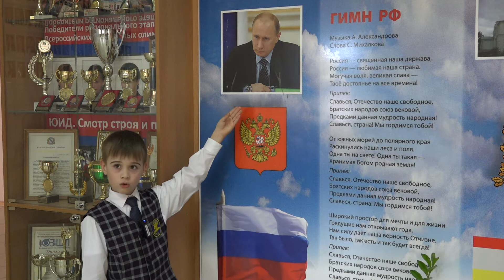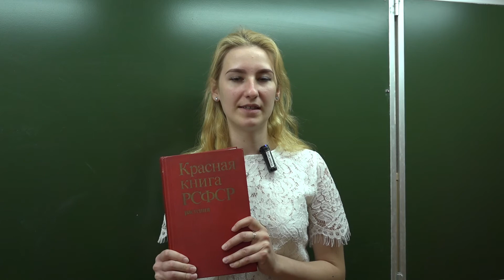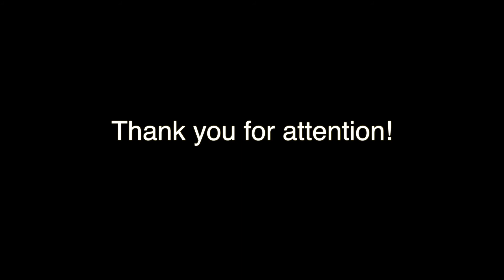Lyceum 6 - Russian school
This video was prepared by a Russian school students under the supervision of their teacher Ally .